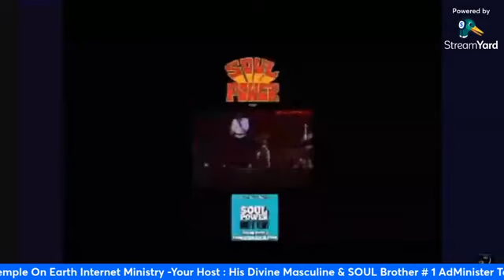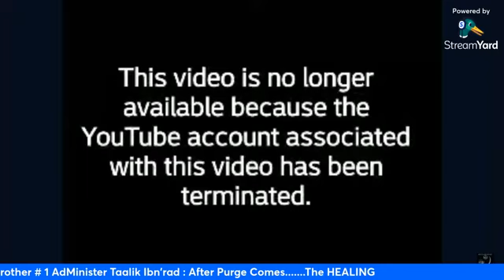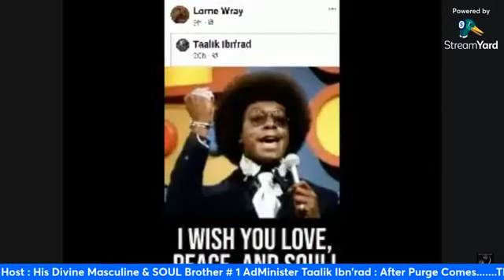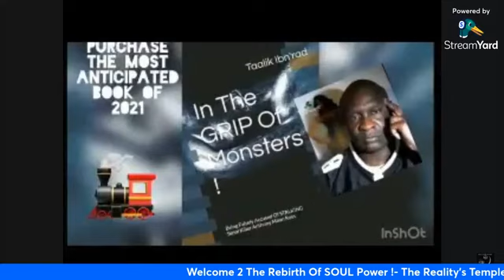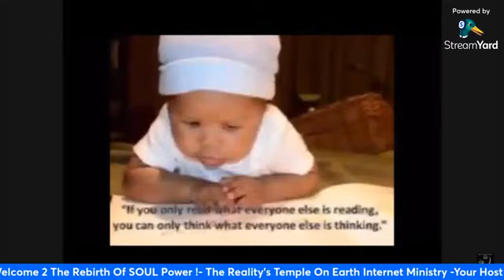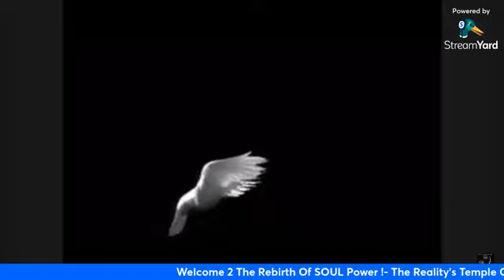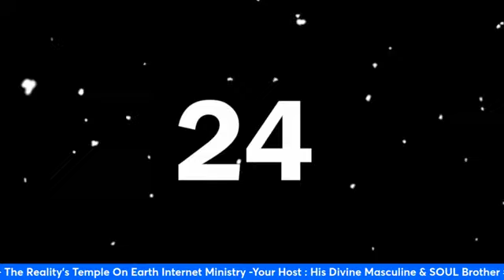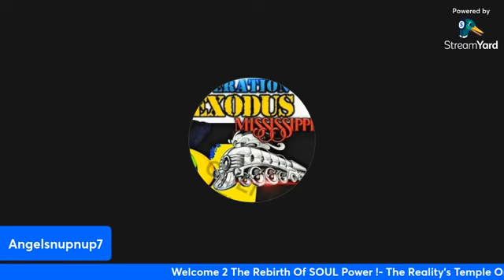Like Obama Kamala Harris Selling False Hopes & Dreams 2 Garner Black Vote !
1000% Liberation Of The, MIND ! - Let The Deprogramming, BEGIN !- I’m In The Wrong Place 2 Be, REAL !